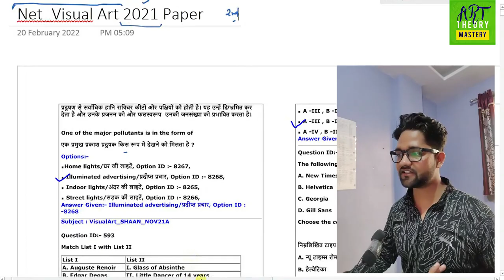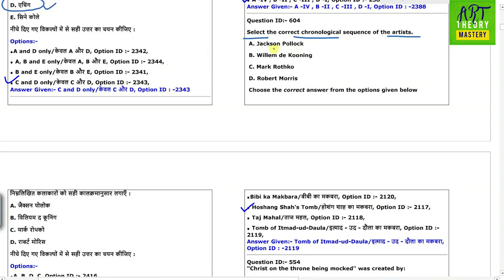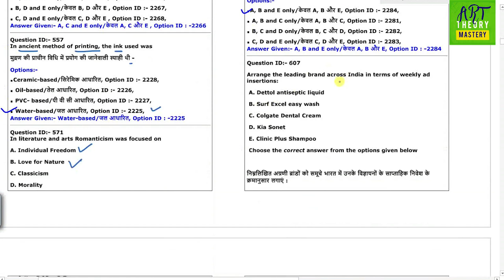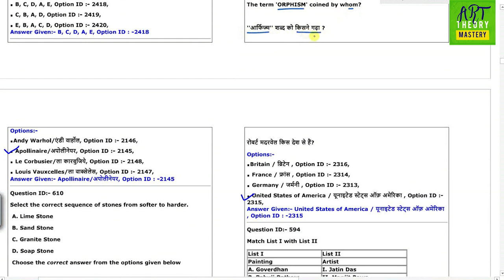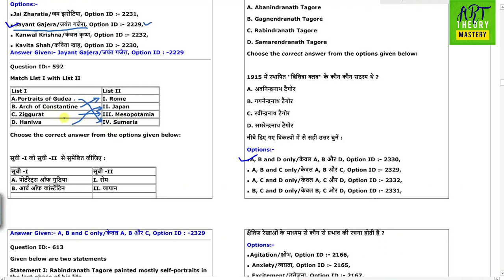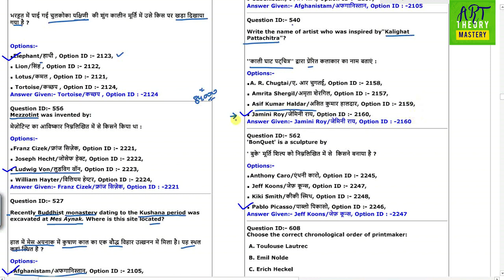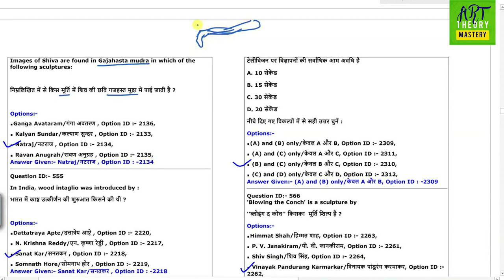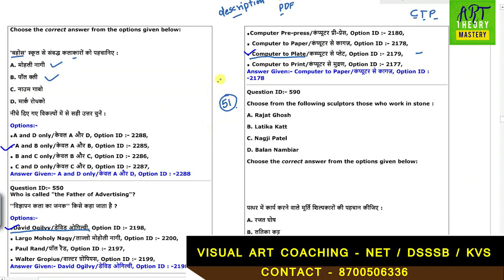Solve Visual art paper 2021 - Part 1 | Visual Net Series | PYQ Net paper | 2nd JRF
Chapterheads -
00:00- Introduction
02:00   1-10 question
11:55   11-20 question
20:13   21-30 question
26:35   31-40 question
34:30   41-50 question